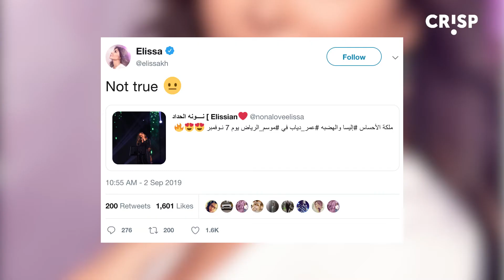هل ستقدم إليسا حفل غنائي مع عمرو دياب؟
نفت الفنّانة إليسا إحياءها حفلاً غنائياً مع الفنّان عمرو دياب، في موسم الرياض بالمملكة العربية السعودية. وعبر حسابها على تويتر، أعادت إليسا، تدوينة أحد متابعيها بشأن الإعلان عن الحفل والذي جاء فيه: "ملكة الإحساس إليسا والهضبة عمرو_دياب في موسم_الرياض يوم 7 نوفمبر"، لترد من جانبها: "ليس صحيحاً"